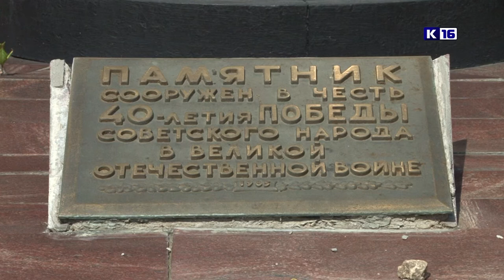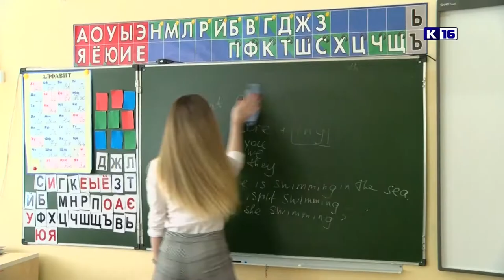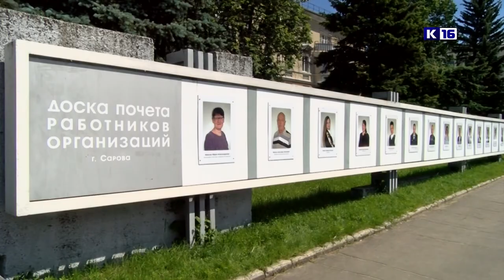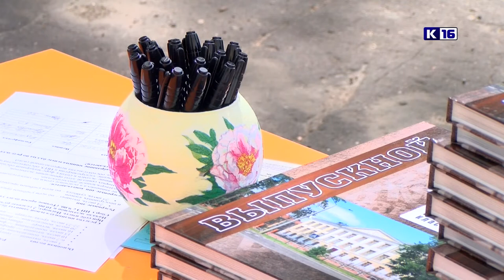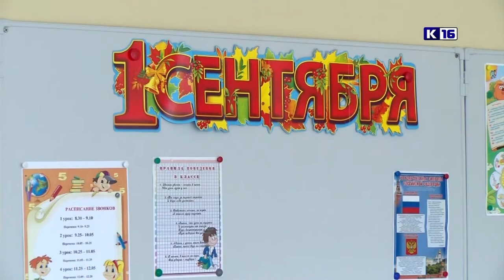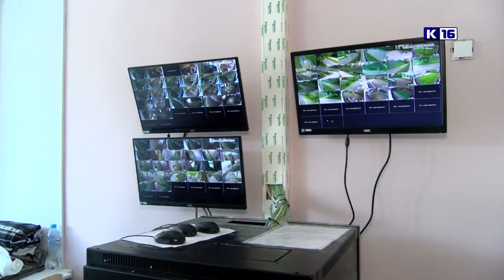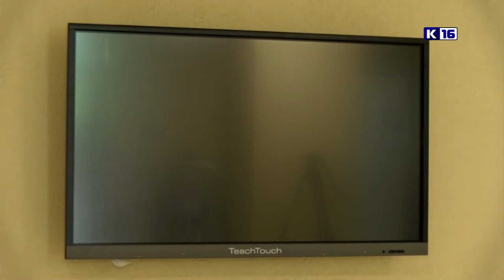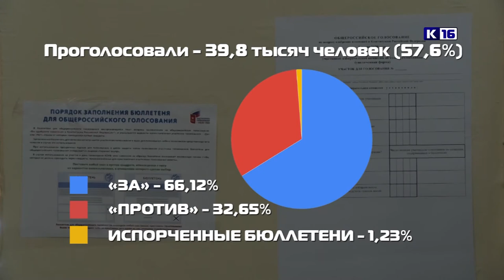Итоги года. Июнь - июль 2020